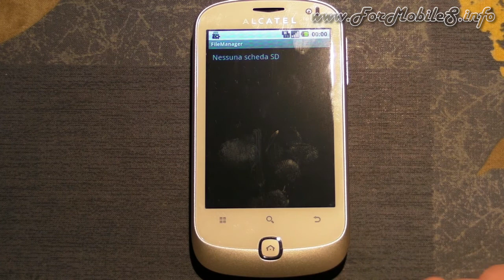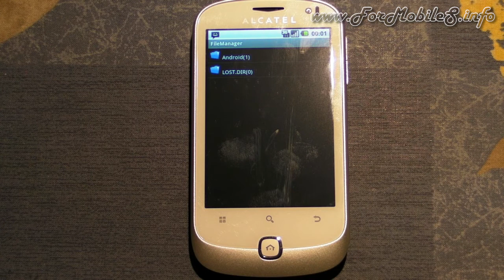Alcatel 990 Chrome - Demo compatibilità microSDHC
La prova a seguire serve per testare in prima battuta la compatibilità di hardware top class, come la microSDHC di Kingston, con i vari cellulari che ci capitano tra le mani.
Sicuramente sarà testata anche su altri devices, ma nel frattempo godiamocela su questo Alcatel 990 Chrome vista la possibilità di stravolgere la capacità di storage che possiede.
A breve arriveranno altre prove, stay with us!